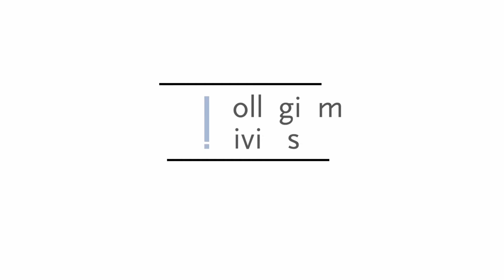Michał Broniatowski - News Writing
Michał Broniatowski is News Writing Lecturer at Collegium Civitas.